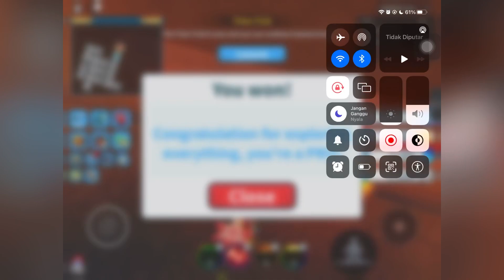31 HOURS AFK GET MUCH SUMMER ITEM | BUY ALL REWARD - Weapon Fighting Simulator #72